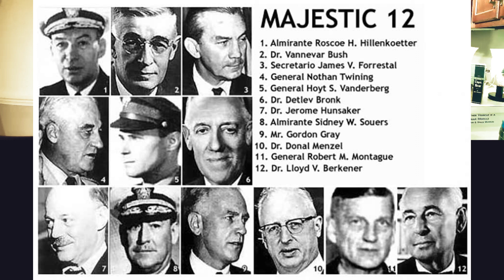Jon Majerowski - Jean-Luc - John Warner IV - Lion, Tiger, Bear Part 1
John W. Warner IV is an author and historian with a passion for hidden history, revisionist historical narratives, vintage cars, and the unsung heroes of WWII.

***All profits from his books go to wounded veteran charities.***

A skeptic about historical records, including textbooks, for over thirty years––a perspective that's been well-honed. His father, 5-term US Senator John W. Warner III (R-VA), was also Secretary of the Navy and Chairman of the Armed Services Committee (KBE) during the Vietnam War. His mother, Catherine Mellon, daughter of philanthropist Paul Mellon (OSS, KBE), was an activist who protested that war. She taught him to question authority, think independently, and speak his mind.

Thanks to his family and his own dogged persistence, he has been behind the scenes with some of the most powerful and influential people in U.S. and global history. In his historical novels, Little Anton and the sequel, Lion, Tiger, Bear, he disclose the shocking hidden history possibilities of advanced technology and the covert schemes of the Fascist power elite.
His research continues and is bringing forth some pretty astonishing and disturbing truths, which he post regularly on his website and Twitter.